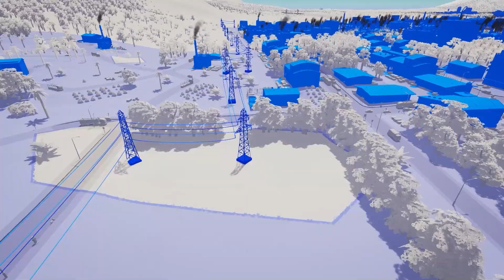Cities: Skylines - Now available on Stadia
Cities: Skylines is now available on Stadia! Create, grow and manage your city: from planning road networks to addressing the citizens’ needs, Cities: skylines allows you to unleash your creativity, and engage with a deep and robust city-simulation gameplay.

From holiday resorts to big industrial urban conglomerates - all the possibilities are now just a click away, thanks to Cities: Skylines - Stadia Edition!